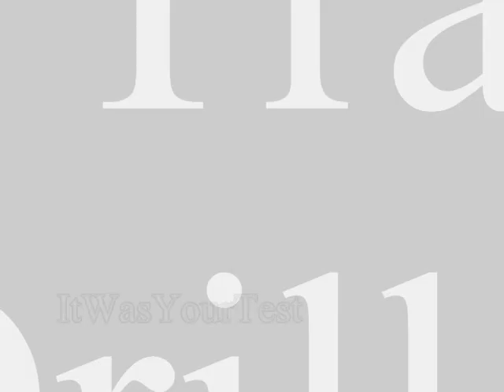Saw I (The Drill Chair)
This trap involved two power drills attached to the sides of a chair. As time pressed on, the drills moved closer to the victim's head, which was held steady by a metal neck brace. In this case, a man named Jeff Ridenhour was and the trap was activated when Jigsaw stepped on a button to distract a pair of detectives from arresting him. Inside a box connected to the chair was a key ring with countless keys on it. One of the detectives, Detective Sing, did not know which key was the necessary one needed to unlock the neck brace, and instead shot the drills, deactivating them moments before reaching Jeff's head.

Jigsaw's words to Jeff: Awake already, Jeff? I need more powerful tranqualizers next time. Don't cry, I've given your life a purpose. You are a test subject for something greater than yourself.